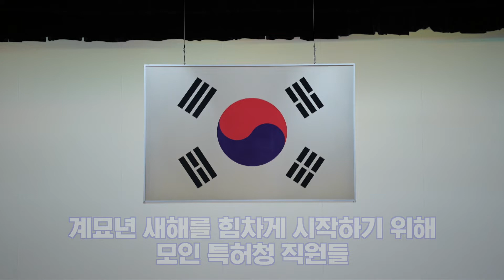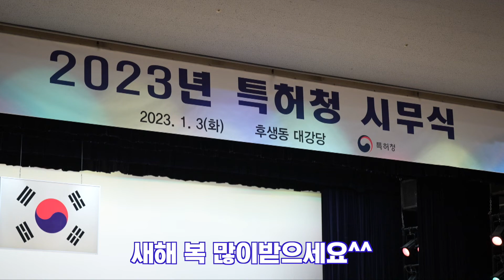특허청의 2023년 시무식 현장으로!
계묘년을 맞이하여 특허청에서 시무식이 진행되었습니다.
현장에는 특허청 직원들의 유공포상과 청장님의 신년사를 들을 수 있었는데요,
새로운 마음으로 시작하는 특허청 직원들의 시무식 현장에선
어떤일들이 일어났는지 가보실까요?